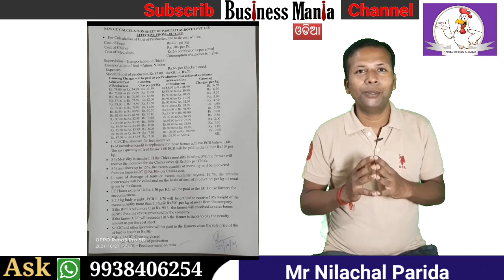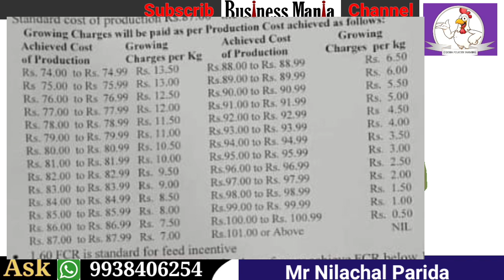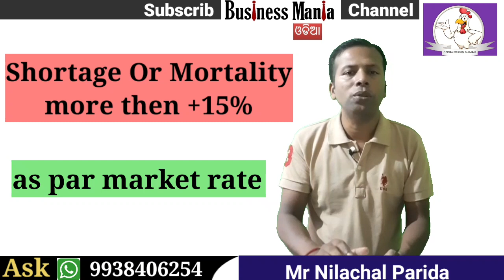Pasupati company new GC chat || ପଶୁପତି କମ୍ପାନୀ ନୂଆ GC କମିଶନ || 1/11/2021 ଠାରୁ ଲାଗୁ || 12 points